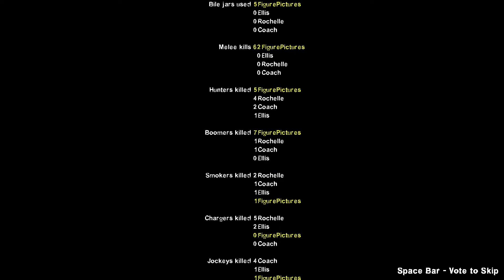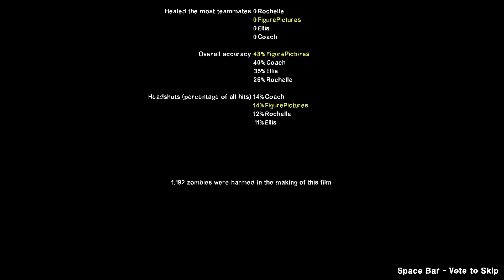Left 4 Dead 2 - Regular Campaign - Cold Stream | 1080p 60fps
Cold Stream is the third DLC for Left 4 Dead 2. It was announced in a blog post on February 16, 2011. Cold Stream was released on March 22, 2011 in beta form on Steam, and it was officially released in its final form on Steam on July 24th, 2012. Cold Stream was released on the Xbox Marketplace August 3rd, 2012 for 560MSP.

Cold Stream is unique in that every chapter ends with a gauntlet crescendo event leading to the safe room. The finale, Cut-throat Creek, is also a hectic gauntlet event going through the entire chapter, like The Bridge from The Parish. Cold Stream is also noted for relatively few calm spots compared to other Left 4 Dead 2 campaigns.

Beta:Cold Stream was released to the public on the official servers on PC/Mac via beta release on March 22, 2011 for play testing and bug-seeking, such as finding nav-mesh bugs, navigational issues, hit box problems, missing zombie ladders, art problems, and more.
An in-game bug reporter was activated at the same time allowing players to send feedback and bug reports. This feature was announced by Valve to be extended eventually to work with other community campaigns. But strangely, there's no "Report Bug" button in the main menu or the in-game menu, which requires writing "bug" in the Developer Console yourself.

Left 4 Dead 2 is a 2009 multiplayer survival horror game developed and published by Valve. The sequel to Turtle Rock Studios's Left 4 Dead, it was released for Windows and Xbox 360 in November 2009, Mac OS X in October 2010, and Linux in July 2013.